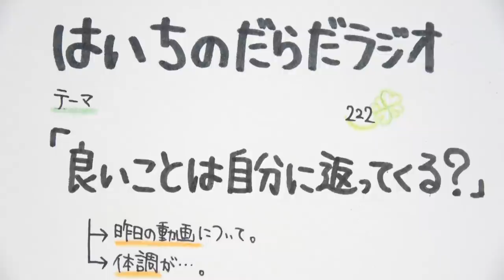良いことは自分に返ってくる？【はいちのだらだラジオ 222回】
今年もあと１週間ですね！
１年があっという間ですよ。。。
2018年に良いスタートが切れるように、まずは胃腸炎治します。